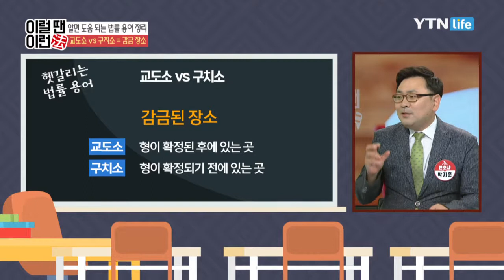헷갈리는 법률 용어 집중 분석! / YTN 라이프